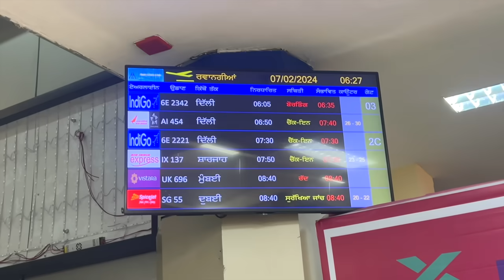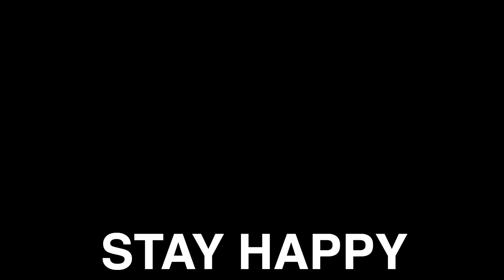Khamma Ghanni Jodhpur !!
Travelling Paaji TP Daily Vlog Amritsar to Jodhpur